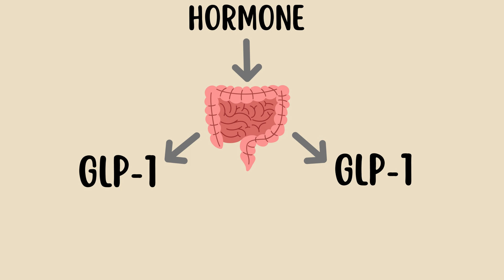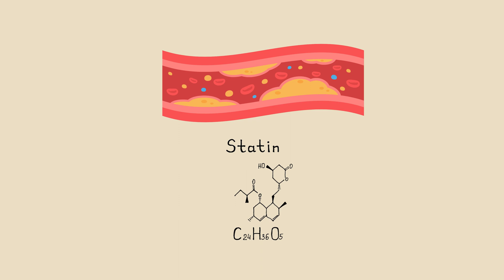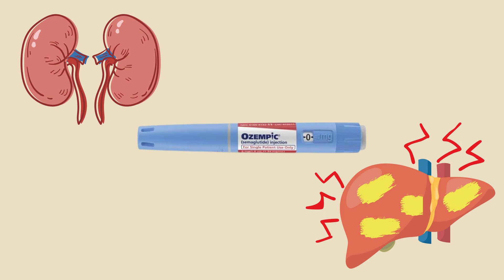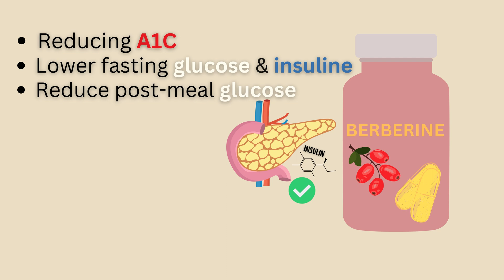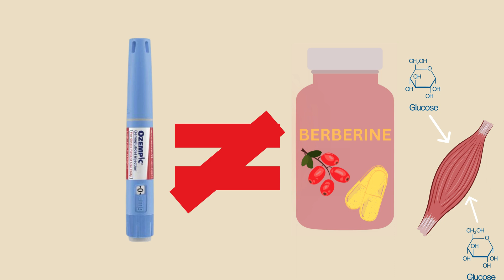Don’t take Ozempic or Berberine until you Watch This!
Berberine or Ozempic is compared and contrasted to determine which is a better option for you for weight loss and diabetes.

Berberine is a natural extract from several plants, while Ozempic is a synthetic drug. Do you want to know which option is best for you? In this video, we'll review the benefits and drawbacks of both Berberine and Ozempic, and let you decide which one is right for you! We hope you find this video helpful!

Ozempic: Ozempic is a prescription medication used to treat type 2 diabetes. It belongs to a class of drugs called GLP-1 receptor agonists, which work by increasing insulin production, reducing glucagon secretion, and slowing down digestion. We'll delve into the mechanism of action, dosage, potential side effects, and effectiveness of Ozempic.

Berberine: Berberine is a natural compound derived from various plants, including the European barberry and goldthread. It has gained attention for its potential weight loss and blood sugar-lowering effects. We'll explore the scientific research behind berberine, its dosage recommendations, safety profile, and its effectiveness as a natural alternative.